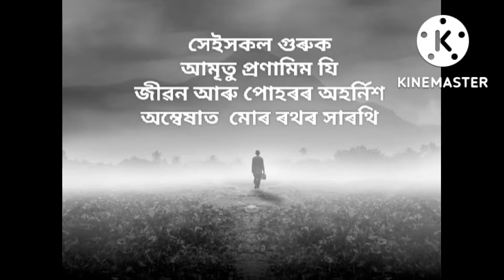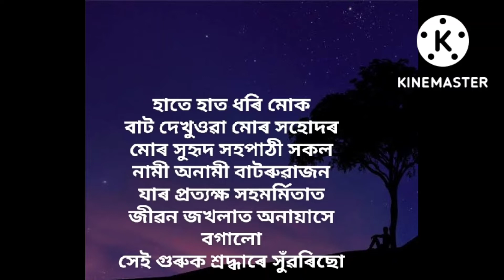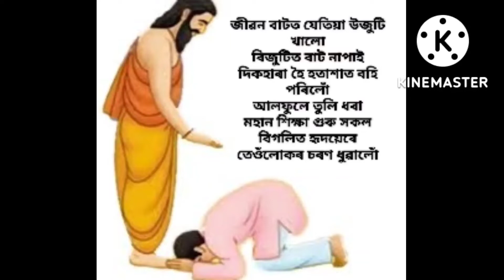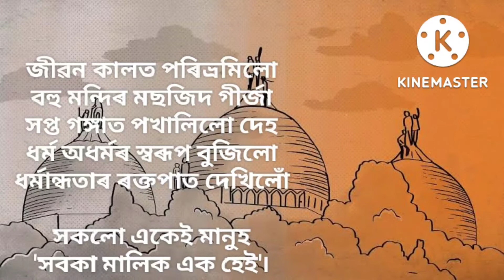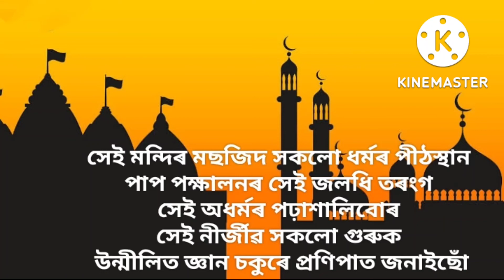গুৰুময় বিশ্বব্ৰহ্মাণ্ডৰ বিশালতাত.....: A poem by Dr. Parimal Bakul Barua